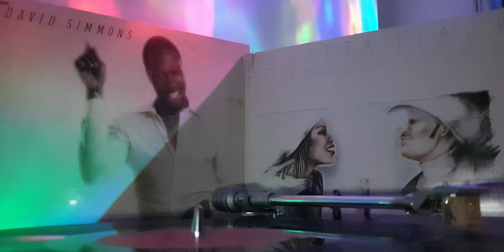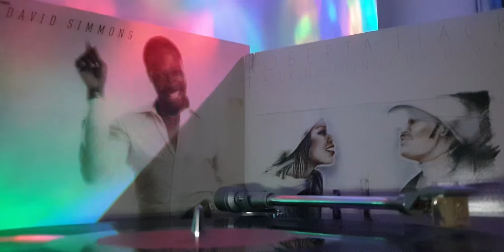David SIMMONS - Will They Miss Me 1978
LP 1978 FANTASY RECORDS